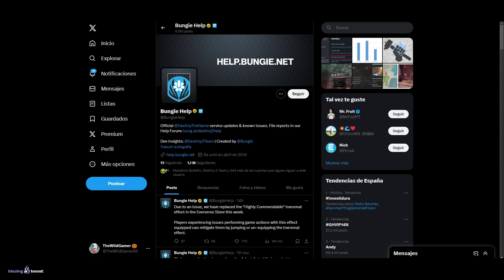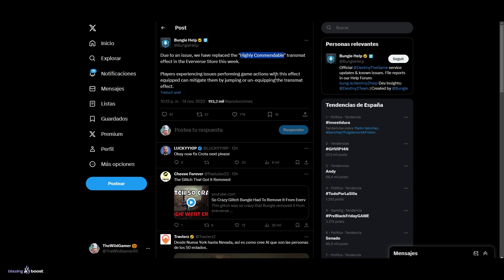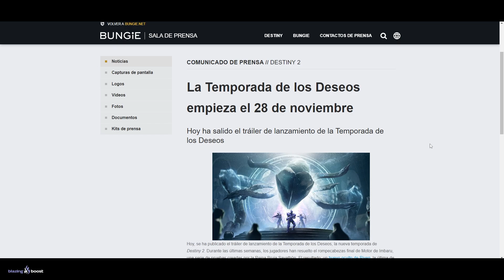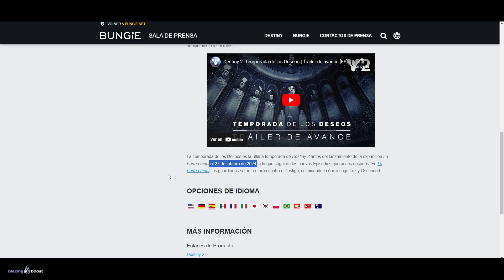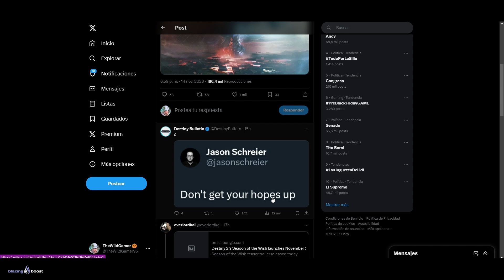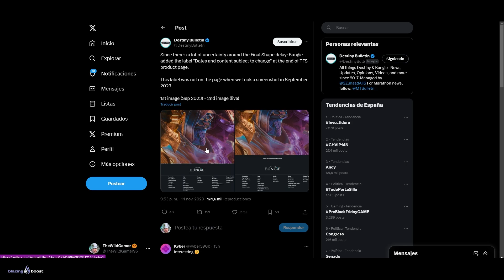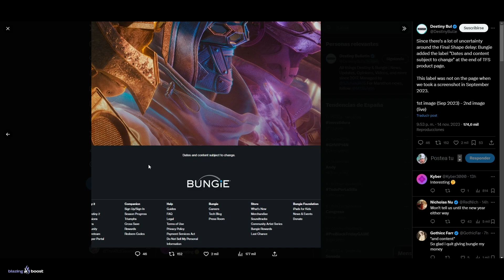NUEVA INFO SOBRE EL DLC "APLAZADO"! EFECTO BUG! "NOMINADO" A MEJOR MONETIZACIÓN y MÁS! | Destiny 2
✨¡SÍGUEME!

💠💻MI PC:
• CPU: AMD Ryzen 7 5800X 3.8 GHz 8-Core Processor
• GPU/ Gráfica: Gigabyte GeForce RTX 3060 12 GB
• PLACA BASE: Asus ROG STRIX B550-F GAMING (WI-FI) ATX AM4
• CPU Cooler: Corsair H100i RGB PLATINUM 75 CFM
• Memoria RAM: Corsair Vengeance RGB Pro 32 GB DDR4-3200 CL16
• ALMACENAMIENTO: Samsung 970 Evo Plus 1 TB M.2-2280 NVME
• TORRE: Corsair iCUE 465X RGB ATX
• FUENTE: Corsair 850 W
• Monitor: MSI Optix G241 23.8" 1920x1080 144 Hz